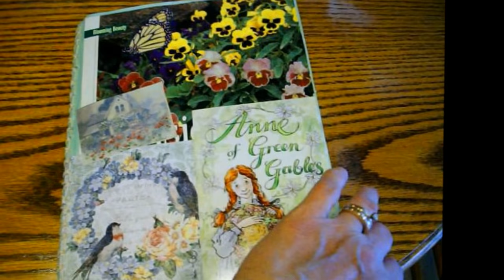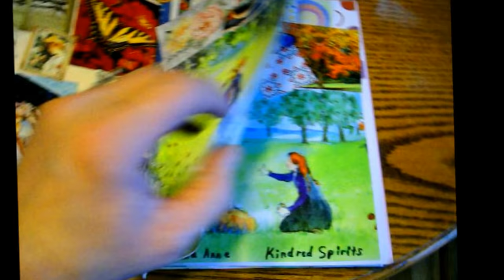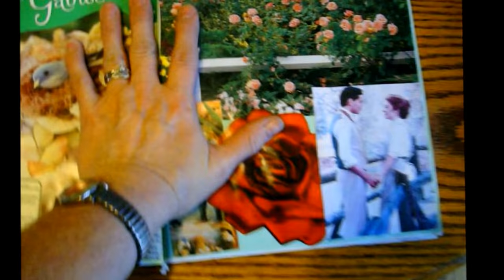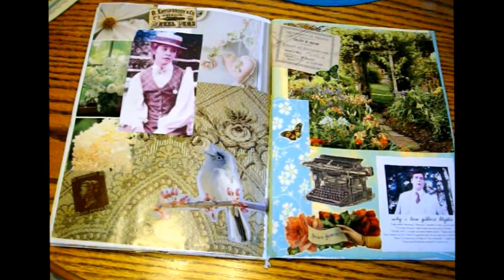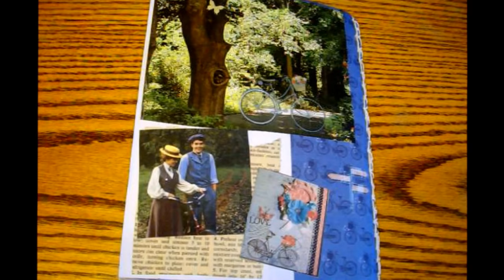Flipthrough: Anne Green Gables gluebook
What is my channel? I post frugal, gluebooks, scrapbooks and organizing videos.